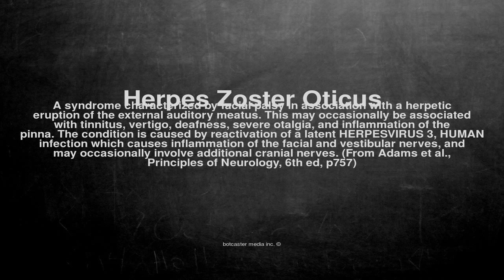Medical vocabulary: What does Herpes Zoster Oticus mean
What does Herpes Zoster Oticus mean in English?